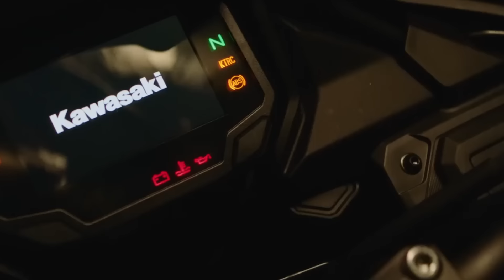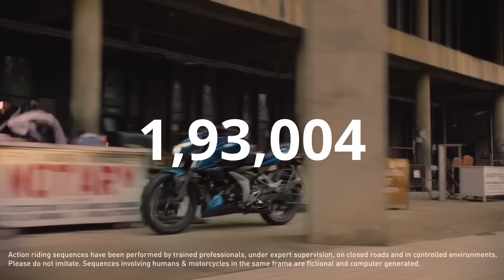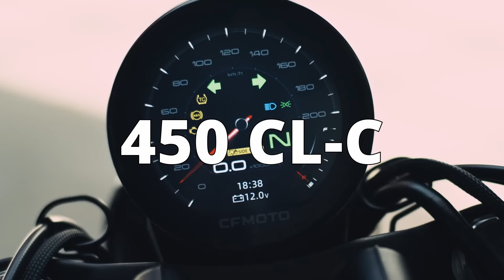Jawa Bikes Are Gettig Better | New Pulsar N250 & KTM Adventure 390 DrutRider Sunday Special 06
From Jawa Yezdi's free service camp to the recent decline in sales of Royal Enfield bikes, this week's Sunday special video has lots of new updates.
00:00 Intro
00:30 Kawasaki Versys 650
01:21 Latest Bike Sales Report
02:15 Upcoming Pulsar N 250
02:39 Jawa Yezdi Service Camp
03:30 Aprilia Tuareg 660
04:20 Indian Scout Range
05:11 Bajaj CBG Bike
05:Upcoming KTM 390 Adventure
06:20 Ultravoilette New Bike Launch
07:29 Honda Monkey
07:52 Ending